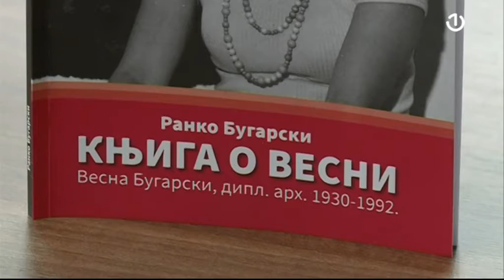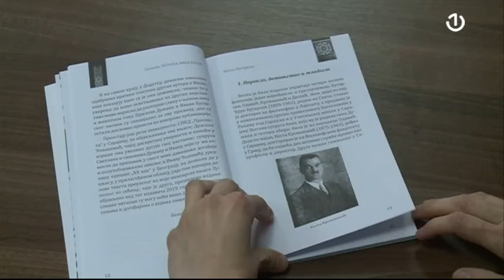"Ženska lica Bosne", zajednicka edicija SPKD "Prosvjeta" i BZK "Preporod"